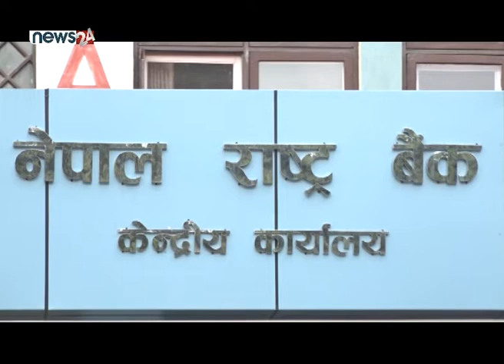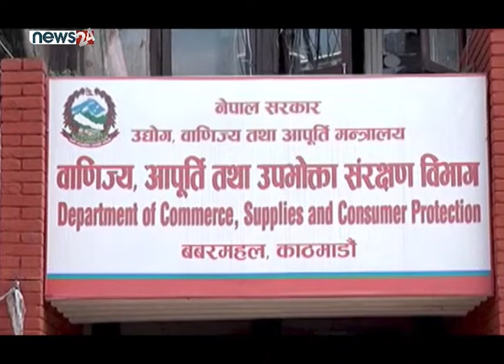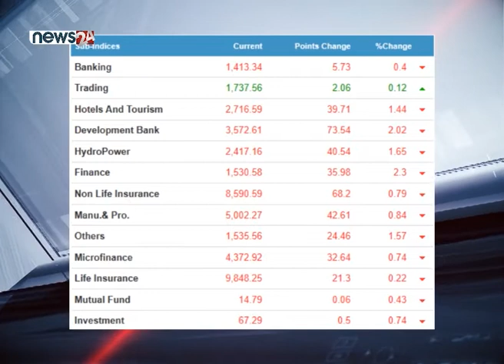BUSINESS NEWS PACKAGE - NEWS24 TV